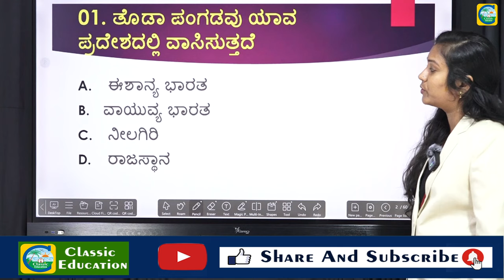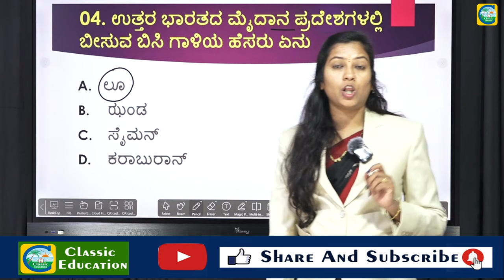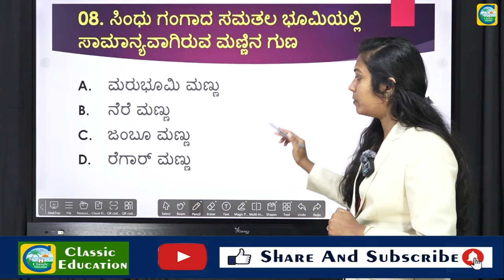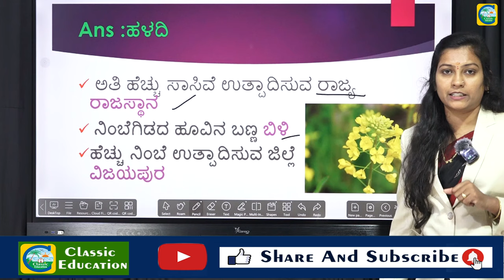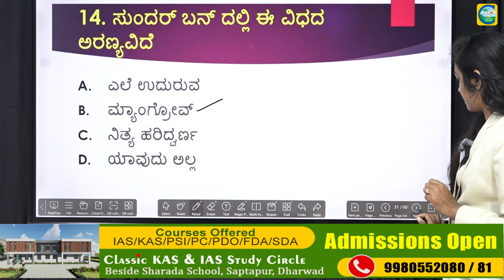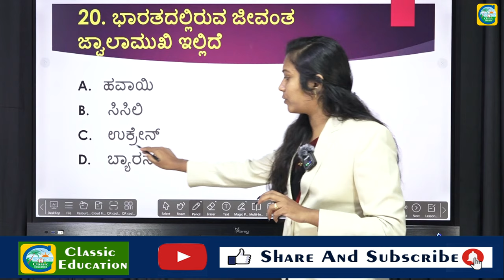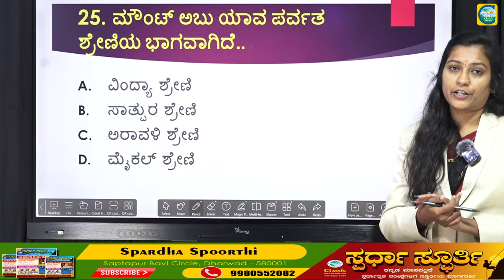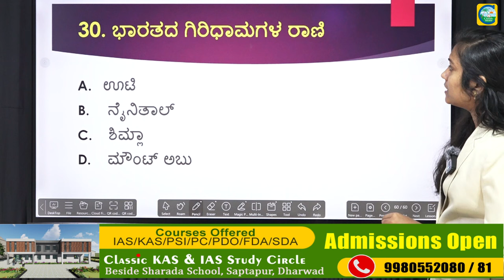ಭಾರತದ ಭೂಗೋಳಶಾಸ್ತ್ರದ ಪ್ರಮುಖ ಪ್ರಶ್ನೆಗಳು part 01 || Priyanka Pattar